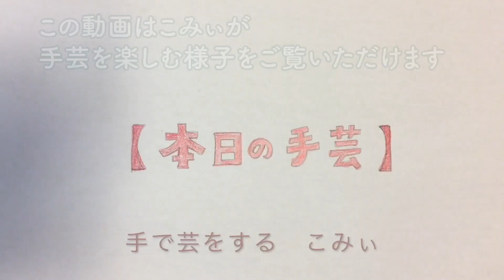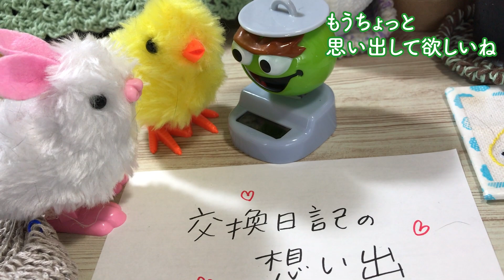ワンダーコットンのウェア編みながら【本日の手芸】today's handicraft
「交換日記の想い出」というテーマでおしゃべりしながら
ワンダーコットン編み進めます！
うふふw

▶︎BIGOLIVE（ビゴライブ）というライブ配信アプリにて
ライブ配信をしています。
アプリ内で『こみぃ』と検索してみてください。

★ラジオ始めました！←アーカイブが残らないライブにハマってます！

2020年4月1日より設立されました「株式会社手遊び小町」